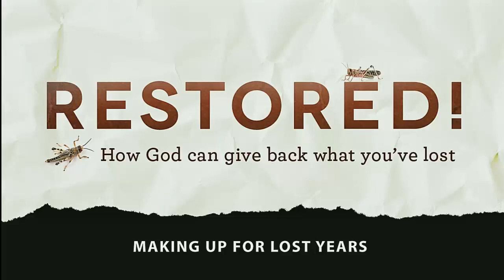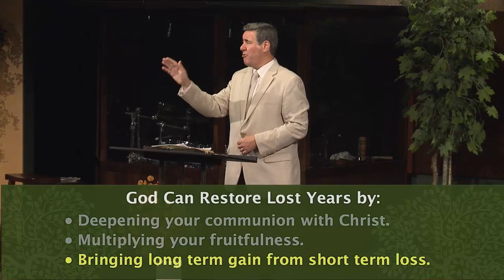Sermon on Joel 2:18-27 "Making Up For Lost Years" by Pastor Colin Smith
Pastor Colin Smith preached this sermon "Making Up For Lost Years" on the book of Joel at The Orchard EFC in suburban Chicago in 2013.

Restored! How God can Give Back What You've Lost | Sermon Series Description “I will restore the years that the locust has eaten.” That’s a promise written in the book of Joel. In this series, we’ll learn that God can restore lost years. We will hear the truths on how God does this—by deepening our communion with Christ, by multiplying our fruitfulness, and recognizing that God can restore lost years by bringing a long-term gain from a short-term loss.

Sermon: Making Up For Lost Years
#2/4: Restored! How God can Give Back What You've Lost
Joel 2:18-27 | Pastor Colin Smith

"I will restore to you the years that the swarming locust has eaten."  Joel 2:25